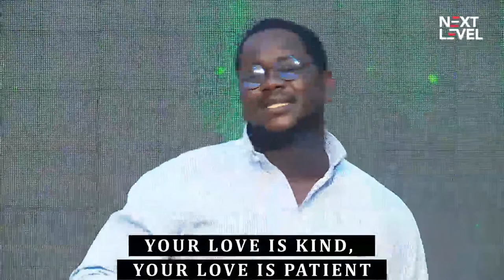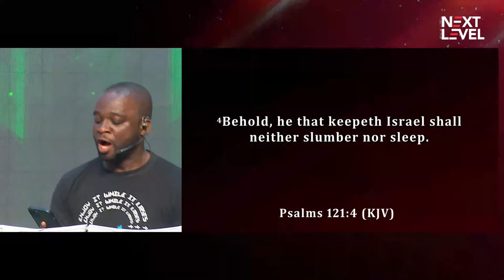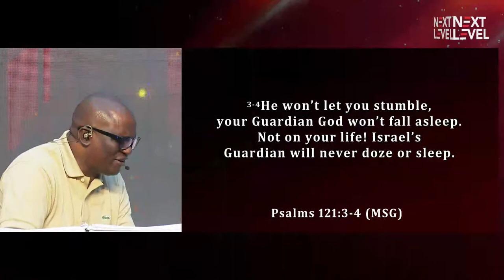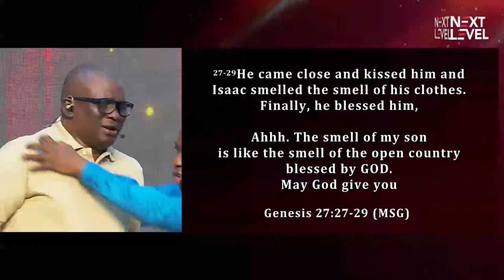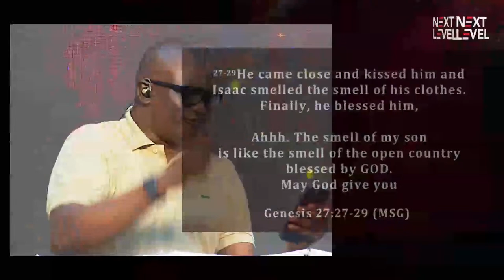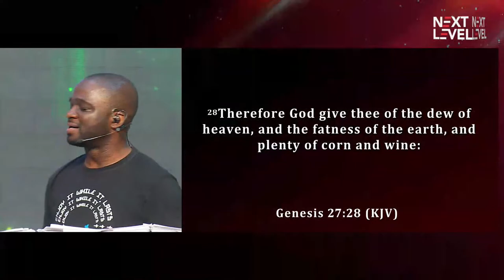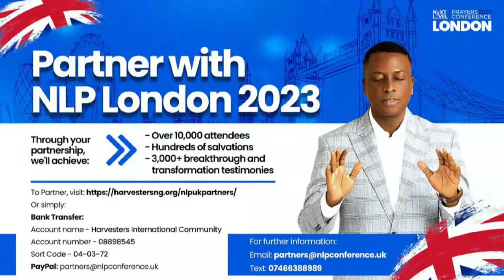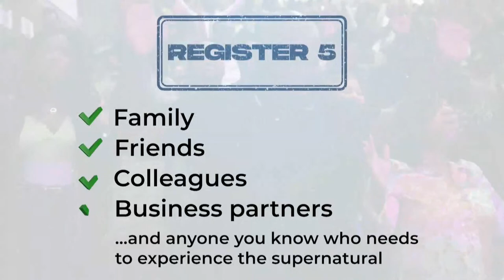Prayers For Redemption, Grace And Favour || Pst Bolaji Idowu || 8th May 2023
We pray every weekday at 6.30am (GMT+1) and have seen the mighty hand of God at work. Expecting a miracle in your finance, business approvals, careers or believing God for a child? God has an answer for you. Grace, Grace, Grace. This is Our Story.
Pastor Bolaji Idowu leads the prayers inspired by the Holy Spirit and these are prayers have been used to achieve breakthrough testimonies.

UK Residents: Harvesters International Community
Business Account No: 57763121
Sort Code : 040372

Canadian Residents:
Interac e-transfer

Direct Deposit
Account name: Harvesters International Christian Centre
Bank: TD Bank
Transit number: 30582
Inst number: 004
Account number: 5031634

South African Residents:
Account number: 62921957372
Name of Account: Harvesters Africa Empowerment Foundation.
Bank: First National Bank.